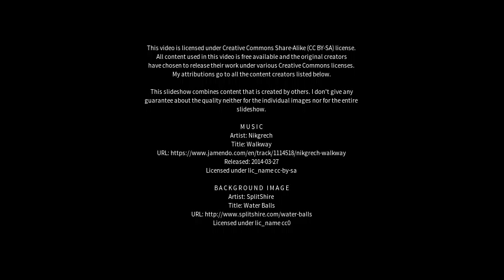Best places to visit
Best places to visit - Kangaslampi (Finland) Best places to visit - Slideshows from all over the world - City trips, nature pictures, etc.